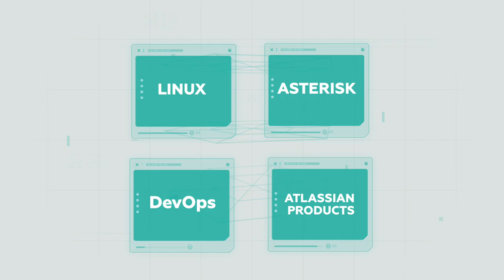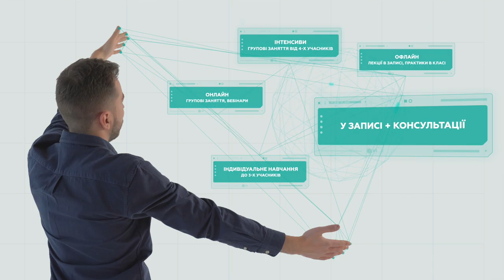IT Education Center. Іміджеве відео [UA]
Ми показали людину, що бажає рухатись вперед у майбутнє. Рух уперед – це символічна футуристика. Ми вирішили зобразили ії через голограми, якими можна керувати дотиком. Отримали айрон мена, який своїми руками обирає власне майбутнє.